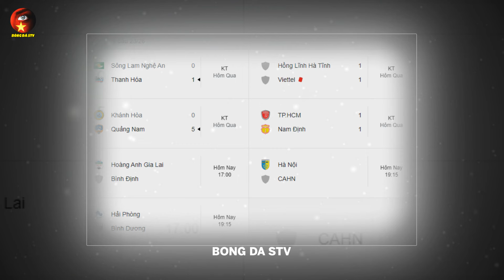Vleague Vừa Trở Lại Lập Tức Đã Có Tranh Cãi Từ Trọng Tài, HLV Kim S-Sik Ra Quyết Định CHƯA TỪNG CÓ!